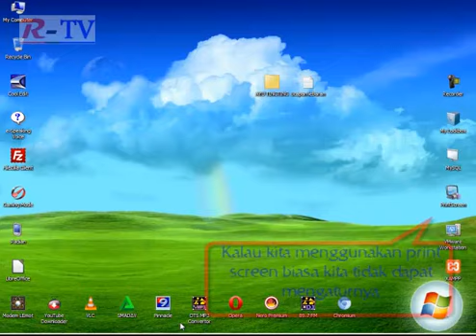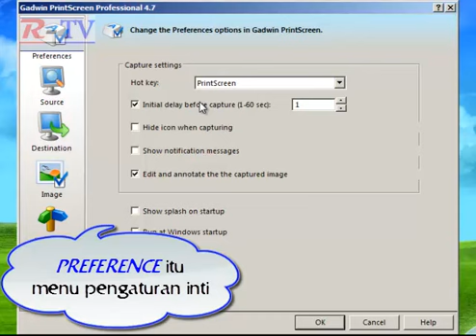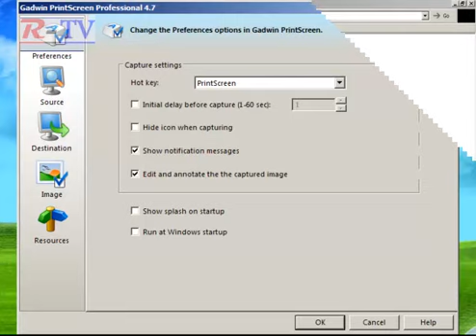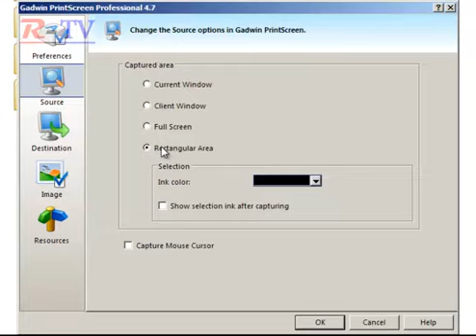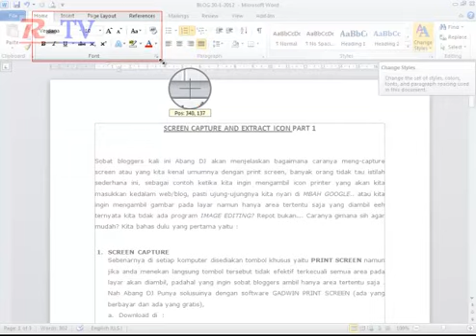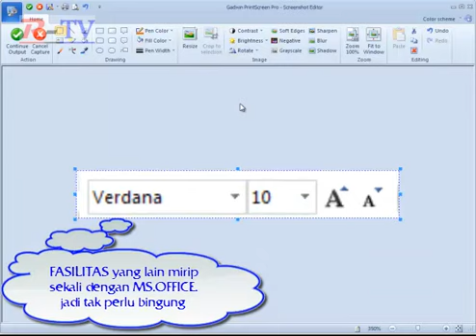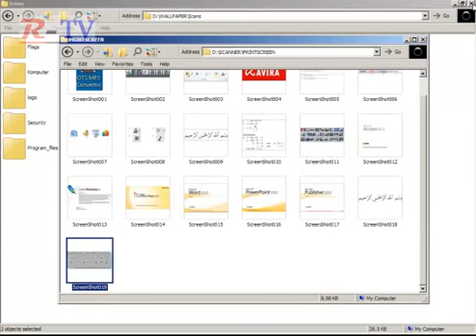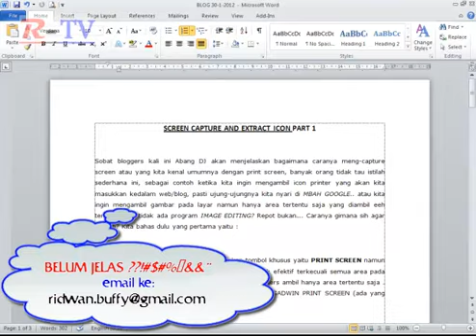CARA MUDAH PRINT SCREEN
Sebenarnya di setiap komputer disediakan tombol khusus yaitu PRINT SCREEN namun jika anda menekan langsung tombol tersebut tidak efektif terkecuali semua area pada layar akan diambil, padahal yang ingin sobat bloggers ambil hanya area tertentu saja . Nah Abang DJ Punya solusuinya dengan software GADWIN PRINT SCREEN (ada yang berbayar dan ada yang gratis)... VIDEO ini menjelaskan bagaimana cara melakukan print screen pada layar dengan mudah...